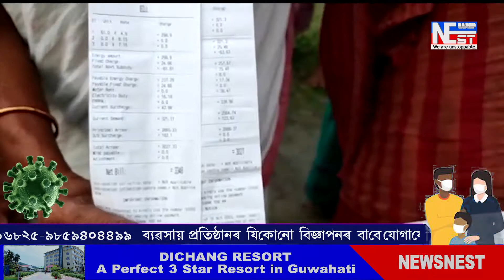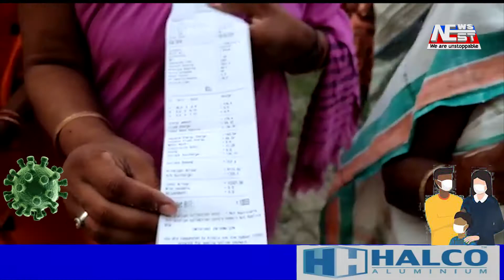বাক্সাত বিদ্যুত বিভাগৰ লুন্ঠনৰাজ । দুমাহত এটা পৰিয়ালৰ বিল আহিল ৫ লাখ টকা ।